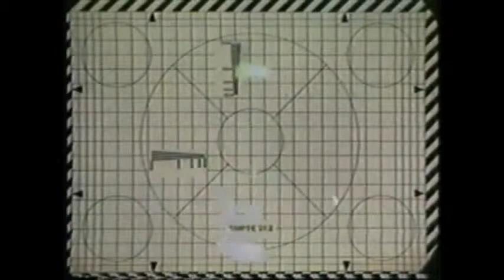Bart Graft - Jan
Film courtesy of Ferdinand Metz.